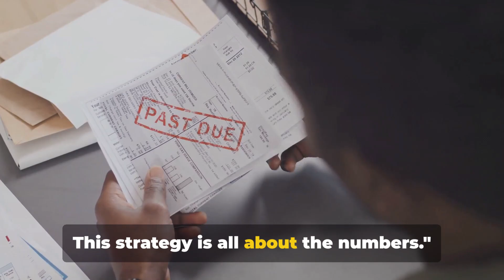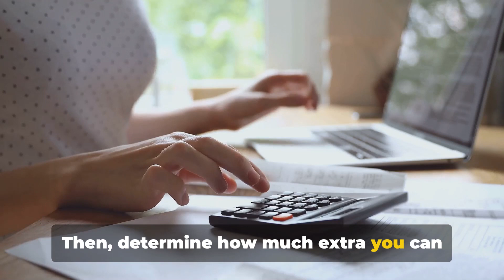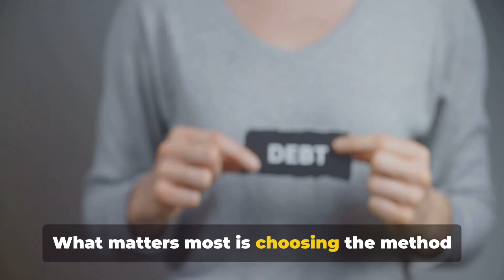Debt Snowball vs Debt Avalanche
Many people are drowning in debt. Credit cards, car loans, student loans; debt is all around us. Here are two methods to pay it off fast.